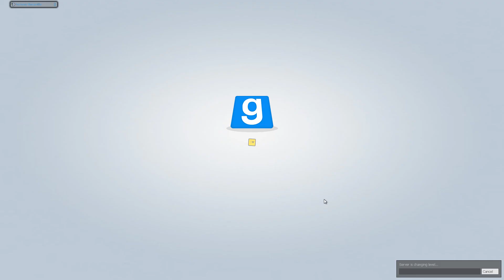Andi ist safe - Trouble in Terrorist Town #21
→  Beschreibung ←

Gespielt und kommentiert von der Crew von DiePixelHelden, Andi, bunteAbt, DerDutch, TomKnox & ThrottleLP (2017). Die Kanäle von den Jungs findet ihr hier:

→ Wir auf anderen Plattformen ←

→ Unsere Partner ←

Unsere Videos sind ausschließlich zur Nutzung auf dem YouTube-Kanal „ThrottleLP“ gemacht. Eine Verwendung abseits des angegebenen Kanals ist ohne Genehmigung des Kanaleigentümers untersagt.

Alle Videos werden von uns vor Veröffentlichung auf Urheberrechtsansprüche von Drittanbietern überprüft. Sollte es dennoch Probleme mit den von uns produzierten oder veröffentlichten Videos geben, melden Sie es uns bitte umgehend an die folgende Adresse und wir werden uns schnellstmöglich mit Ihnen in Verbindung setzen.